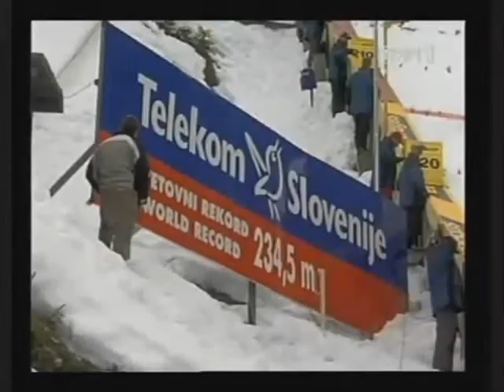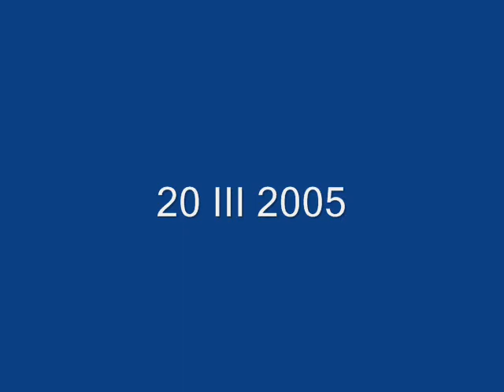Planica 2005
Mój pierwszy klip wideo o skokach narciarskich. ;)